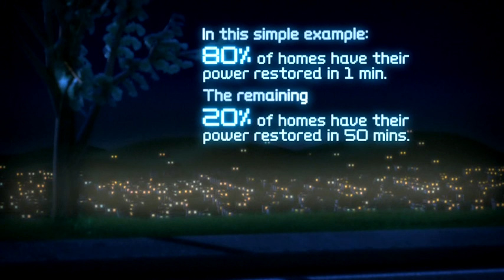Restoring power automatically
We know outages are inconvenient so we're trialling new technology that automatically detects a problem on the network and isolates it so most of the affected area can be powered up in minutes. It's an efficient way of keeping the lights on. It's part of our smart grid.